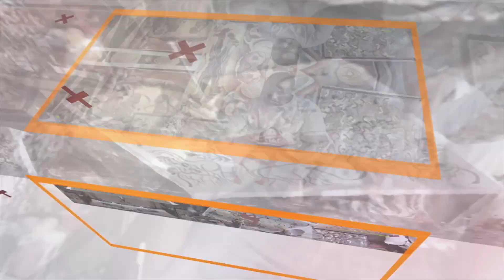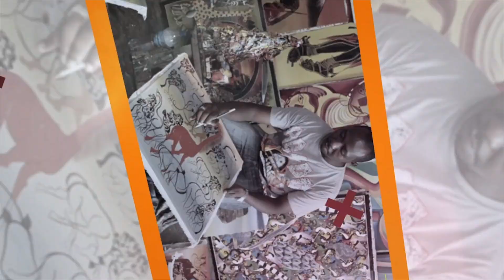My husband amenya ndîmûritû okire na mutumia na ciana akinjira ndarari na bata na ciana nyumagare.